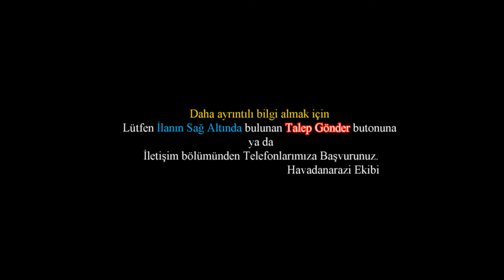HavadanArazi.Com Ömerli'de Yatırımlık Arsa